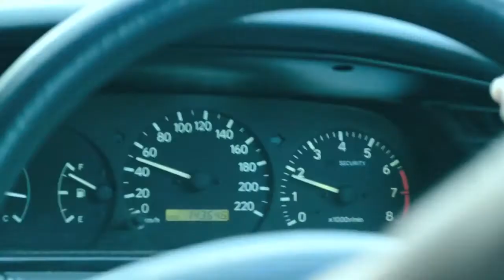Blue Jeans - Lana Del Ray Fanmade Music Video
Hey Guys!
This is a music video in a 'point of view' style